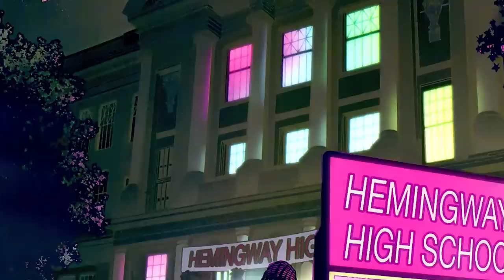The Powerful Children of Static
W/ Devante

Static in the animated TV show and in the comics, was a very powerful meta-human. He was classified as having unlimited potential genetically when it came to his powers. In this video we are going to discuss a theory regarding he children of static and how powerful they could've have been (since they did inherit his powers. Let me know any questions and theories you may have about the series as a whole. Also, help us make our videos by leaving suggestions down below.